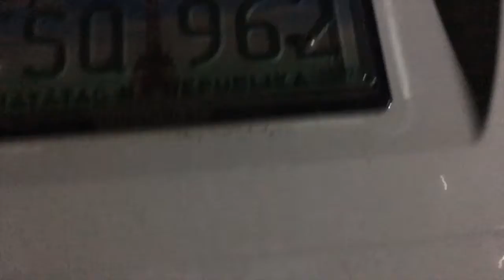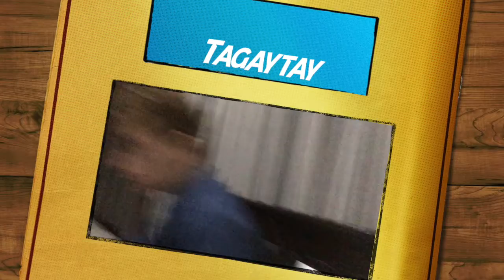Off to Tagaytay VLOG 1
Anniversary Vaction to Tagaytay and Batangas